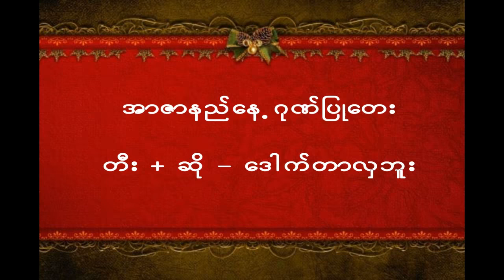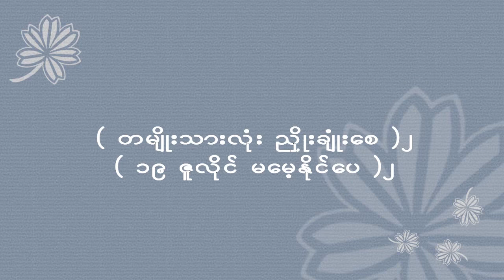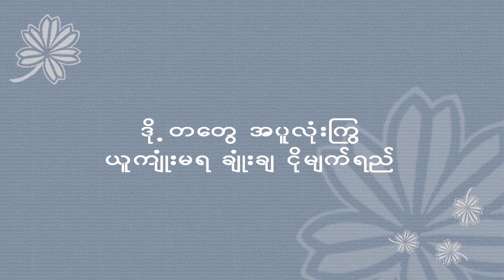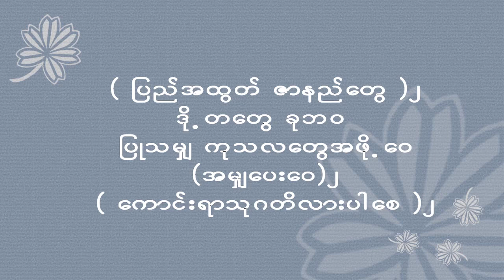၁၉ ဇူလိုင် မ​မေ့နိုင် ( တီး + ဆို - ဒေါက်တာလှဘူး )ရေး - စန္ဒရား အောင်ခင်မူလအဆို - မာမာအေး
၁၉ ဇူလိုင် မ​မေ့နိုင် ( တီး + ဆို - ဒေါက်တာလှဘူး )

ရေး - စန္ဒရား အောင်ခင်
မူလအဆို - မာမာအေး

အင်မတန်မှ လွမ်းစရာ ရင်နင့်စရာ ခံစားမှု​​ပေးနိုင်တဲ့ ဒီအာဇာနည်​နေ့ သီချင်း​လေးကို နားဆင်ကြည့်ကြပါဦး။ သူတို့အ​သွေးအသားကို အ​ရေးမထားပဲ တိုင်းပြည်အတွက် အသက်နဲ့  ခန္ဓာ ကိုစွန့်လွှတ်သွားကြတဲ့ အာဇာနည်​ခေါင်း​ဆောင်ကြီးများ ​ကောင်းရာသုဂတိလားပါ​စေ လို့ အမျှ​ဝေထားတဲ့​နောက်ဆုံး ၂ ပိုဒ်ကို ဆိုရင်း မျက်ရည်လည်ရပါတယ် ။